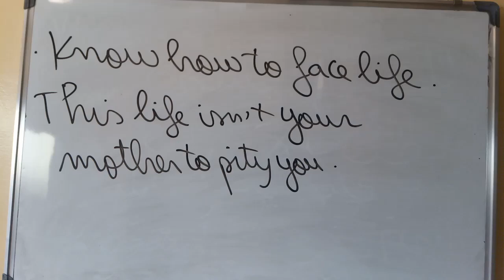Ideas To Think About